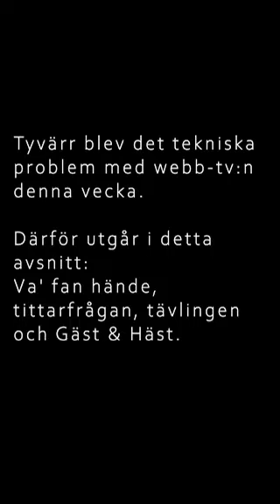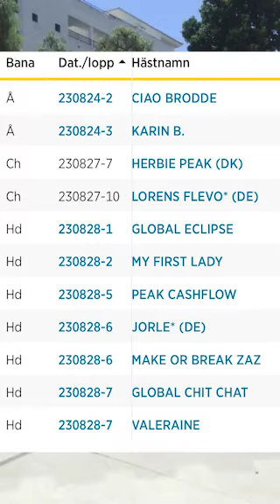Lövgrens Webb-TV Avsnitt 40 Tipset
Lövgrens Webb-TV avsnitt 40

Tyvärr blev det tekniska problem med webb-tv:n denna vecka.
Därför utgår detta avsnitt: Va' fan hände, tittarfrågan, tävlingen och Gäst & Häst.

Vi sänder därför detta som "radio webb" och hoppas att ni ändå får glädje av avsnittet.

”Rutgers Tipshörna”

Denna veckans V75 går på Bergsåker
Vad tycker du om Bergsåker banan Joakim ?

Vi har en jackpot där en ensam vinnare kan håva in 75 miljoner

KLARINGEN
Kommer i Sundsvall Open Trot och det är världens bästa häst
San Moteur
V75-7 nr 6

LURINGEN
Kommer i V75-6
Kendall Jackson har trots 12 spår en bra chans, jag blev väldigt imponerad av honom sist då han kom farande i fjärde spår 450 m kvar och van enkelt

Vill ni vara med på något av mina andels system så kan ni gå in på Näsets spel eller Tullinge spel och köpa andelar.